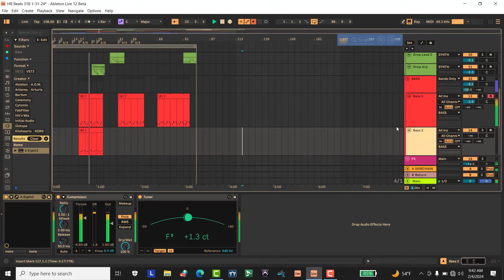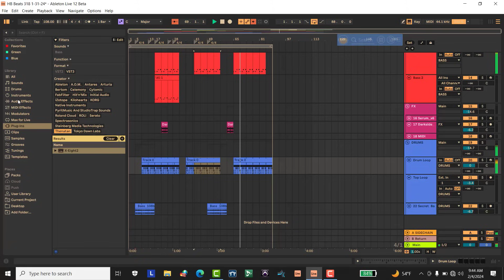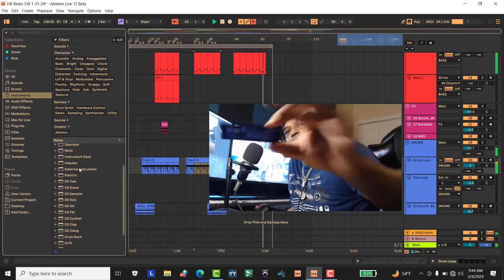Ableton Live 12 31 Days Later